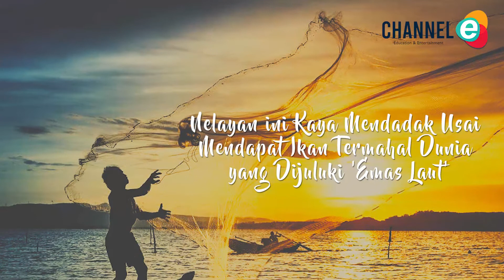Nelayan Jadi Milyader, Setelah Tangkap "EMAS LAUT" Di India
Nelayan ini tidak pernah membayangkan bahwa perjalanan memancing ini akan mengubah nasibnya. Dengan mendapat tangkapan 157 ikan ghol yang dikenal sebagai 'emas laut' yang dijual seharga 1,33 crores atau setara Rp2,7 miliar.